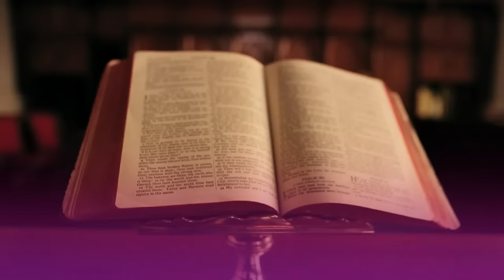BW'OMUSABA AWULIRA NE MUSUMBA BETTY KAMYA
Watch Eternal Life Tv on

Free To Air 053